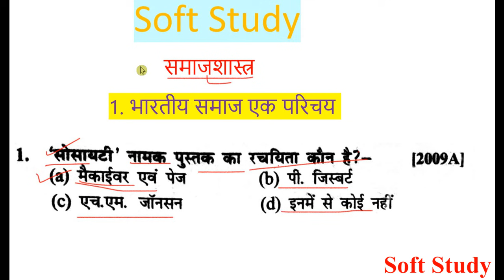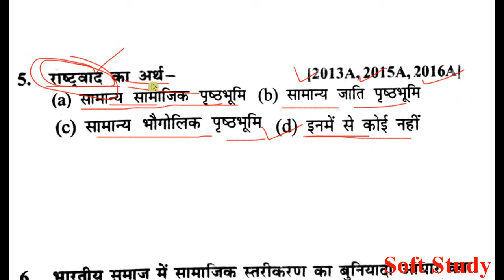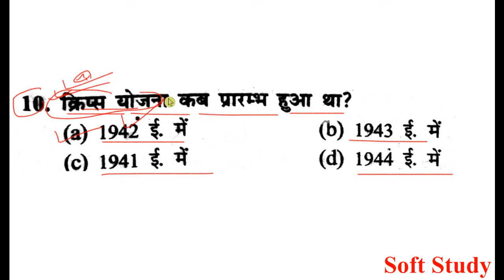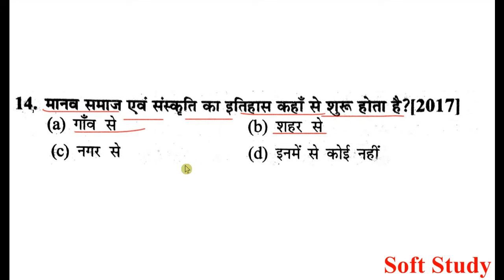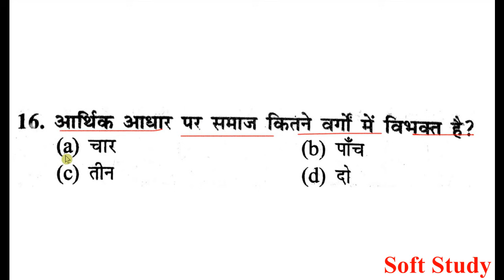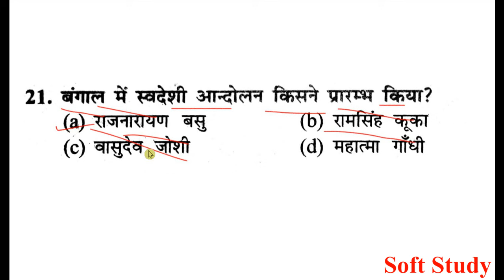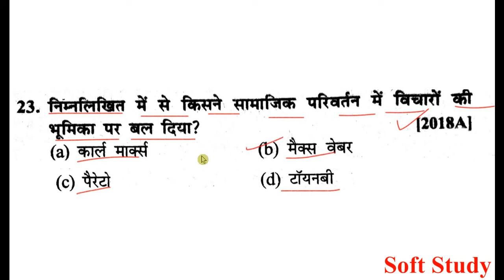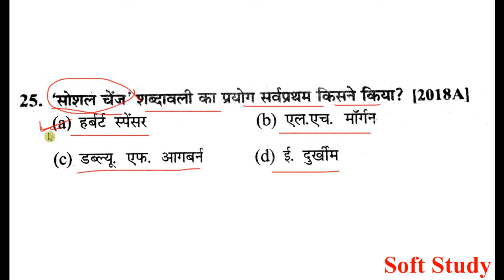Class 12th Sociology Objective Questions Chapter 1 For Exam 2023।समाजशास्त्र।Previous Year Questions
Sociology class 12th Chapter 1 Objective Questions Answers For Exam 2023

Sociology Important Objective Questions Exam 2023 by Akash Kumar

Sociology Guess Objective Questions Exam 2023

Sociology Previous Year Questions Exam 2023

sociology class 12th chapter 1 Objective Questions

sociology class 12th chapter 2 Objective Questions

sociology class 12th chapter 3 Objective Questions

sociology class 12 chapter 1 in english

sociology class 12 chapter 1 ncert in hindi

sociology class 12 chapter 1 ncert

sociology class 12 chapter 1 gujarati

sociology class 12 chapter 1 questions and answers

sociology class 12 chapter 1 notes

sociology class 12 chapter 1 questions and answers in hindi

sociology class 12 chapter 1 in punjabi

sociology class 12 chapter 1 in malayalam

sociology class 12 Important Objective Questions Answers Exam 2023